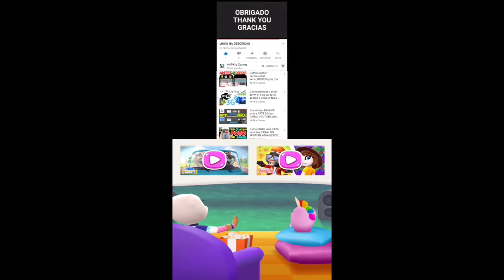Talking Tom Gold Run 2 Cyber Tom vs Captain Ben vs Hank vs Mythic Becca vs Roy Raccoon